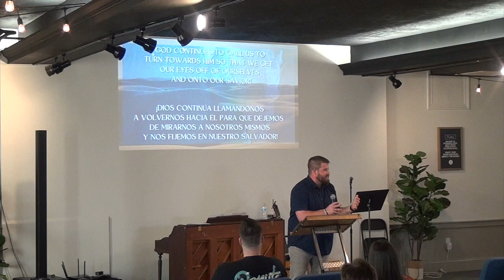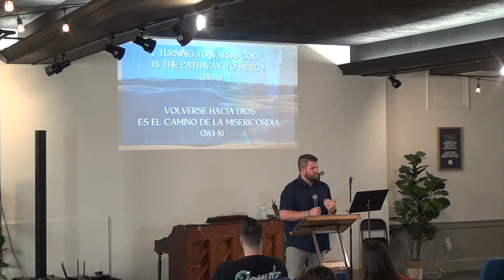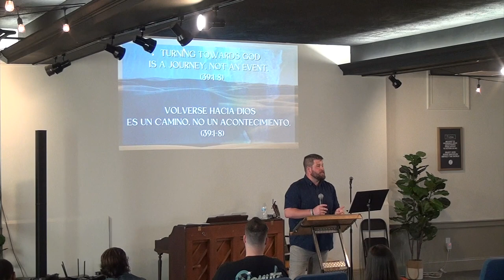Isaiah: The God Who Saves // The Constant Call (Isaiah 38-39)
Where we turn our attention matters. God continues to call us to turn towards Him so that we get out eyes off of ourselves and onto our Savior! Where are you looking today? God is calling you right here, right now to turn towards Him. He has mercy and grace waiting for you! Look at His beauty today.